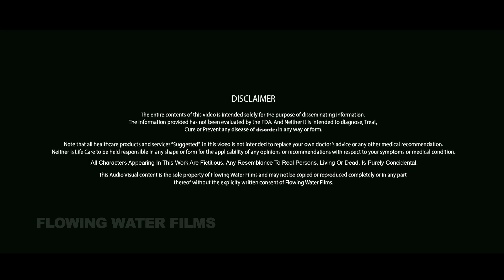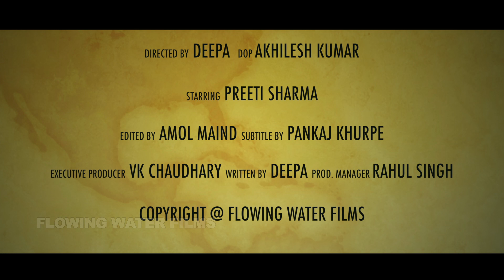कहीं आपके वीर्य में शुक्राणु ख़तम तो नहीं हो गए ? | Azoospermia│ Life Care │Health Education Video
Copyright @ Flowing Water Films